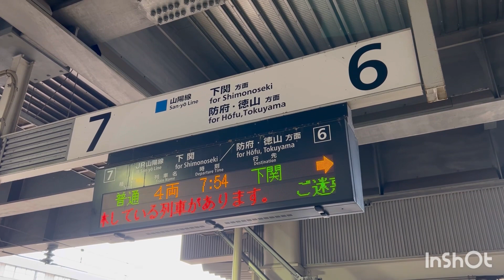JR西日本 115系末期色 3000番台 3500番台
最近撮影した動画を適当に…